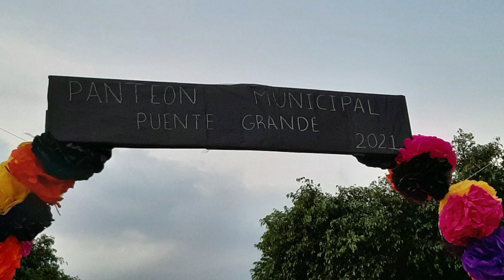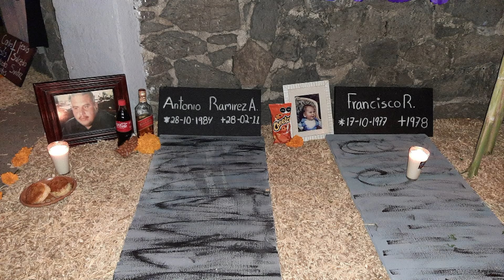Día de Muertos 2021 Puente Grande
Festejo del 1 y 2 de noviembre del 2021 en Puente Grande Jalisco